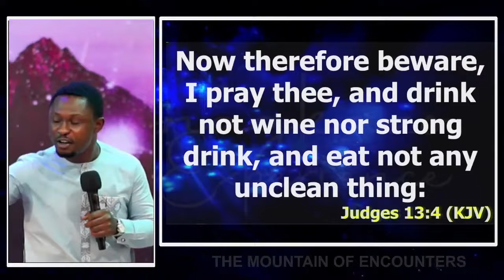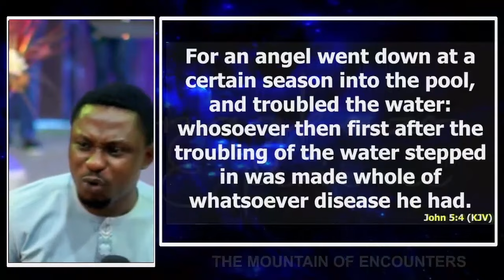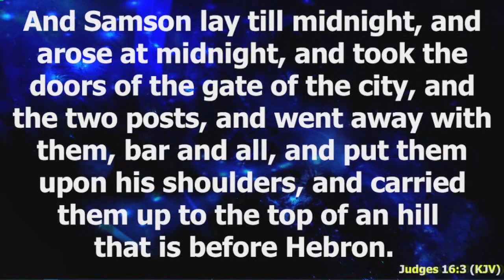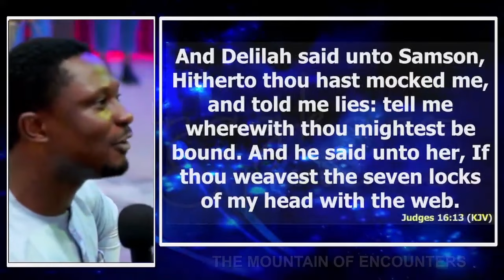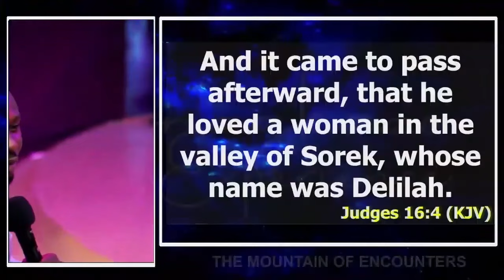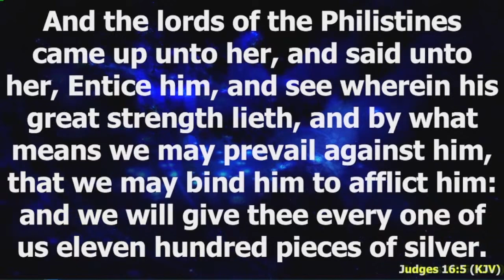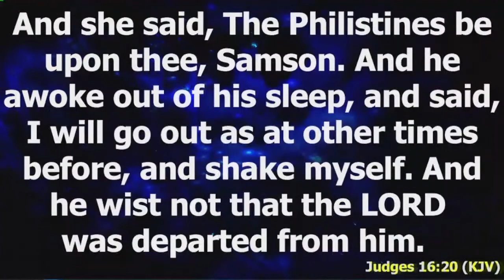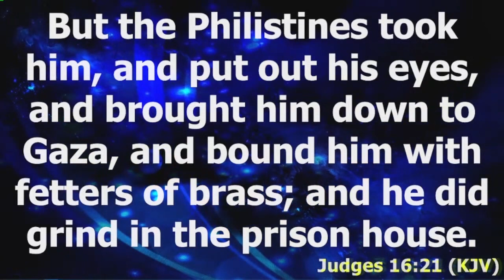Unmasking Delilah || Apostle Effa Emmanuel Isaac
Official YouTube channel of Apostle Effa Emmanuel Isaac